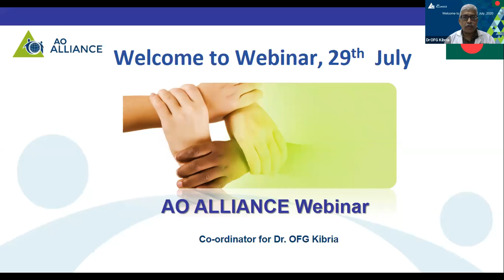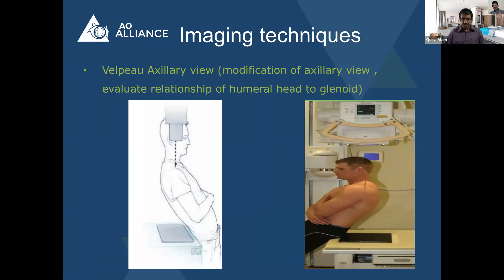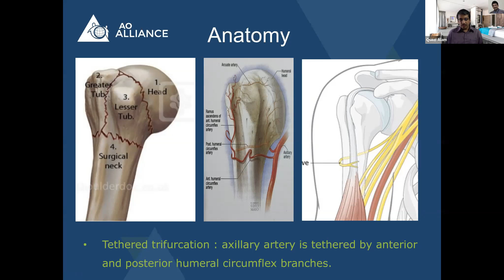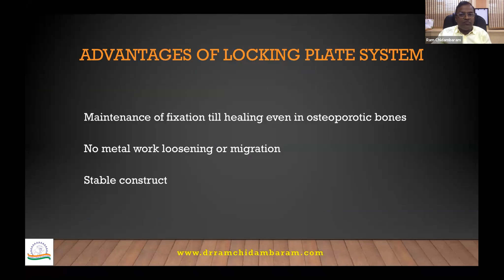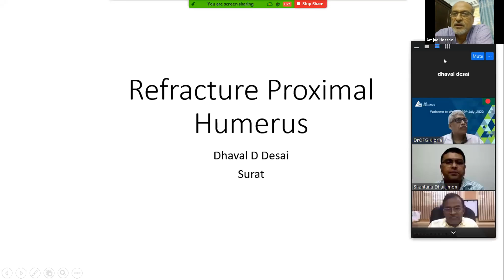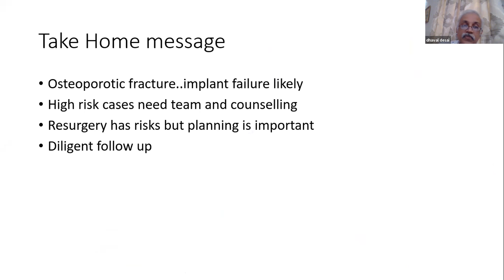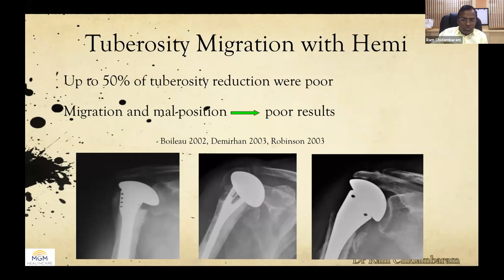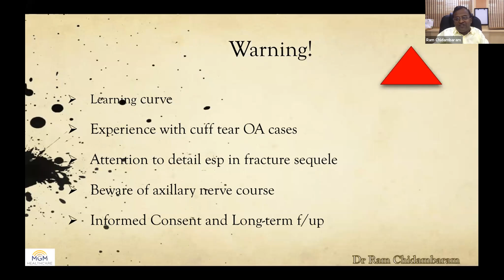Bangladesh Webinar Series Proximal Humeral Fractures July 29, 2020